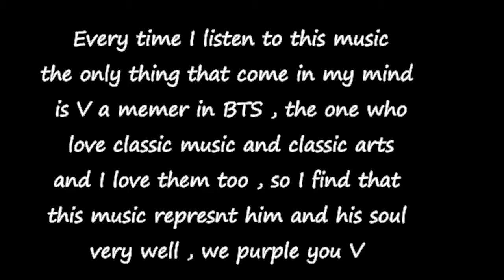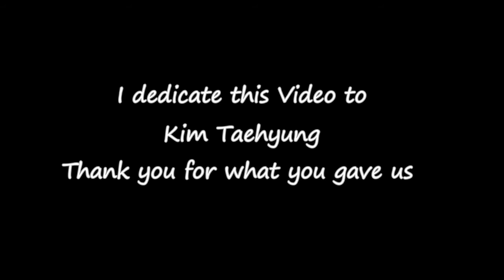V (Kim Taehyung) Claire De Lune Ethereal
every time i listen to this music , the only thing that come in my mind , is V . kim taehyung ,  he really love classic music , arts and i really love them too ..

it is very interesting for me ... for how a magical music like this remind me of someone all the time ..
the Ethereal  view and the deep voice of the artist .. made me believe that he coming from another century .. he is someone out of this time ..

i dedicate this video for you ... we purple you